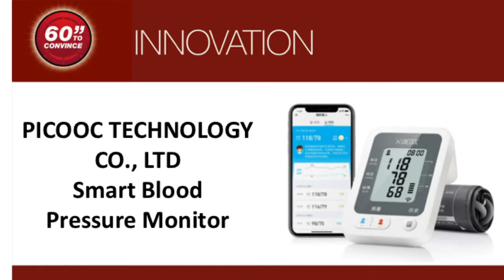60 Seconds to Convince - Picooc